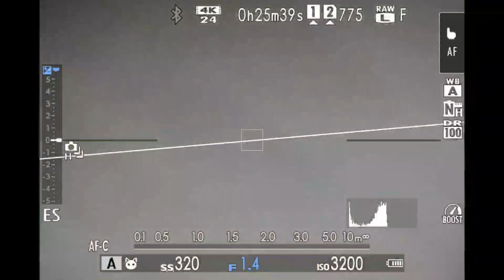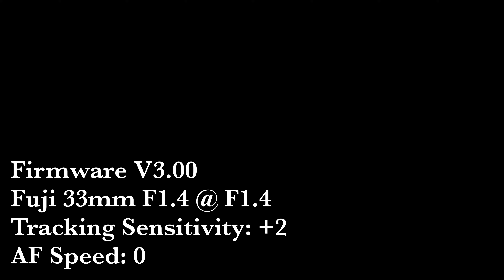[ITA] Fuji X-H2S Firmware V3.00 - Aggiornamento coi ControKaizen!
La filosofia Kaizen sembra finalmente tornata!

Col nuovo Firmware V3.00 Fuji dichiara di aver migliorato di molto la velocità ed affidabilità del proprio autofocus, oltre ad aver drasticamente migliorato il tracking.
In base ai miei test, posso solo confermare, anche se, secondo me, un passettino avanti resta ancora da fare.

Video Registrato con:
Camera: Fujifilm X-H2
Obiettivo: Fuji 18mm F1.4
Microfono: Rode VideoMic Go II
Varie luci